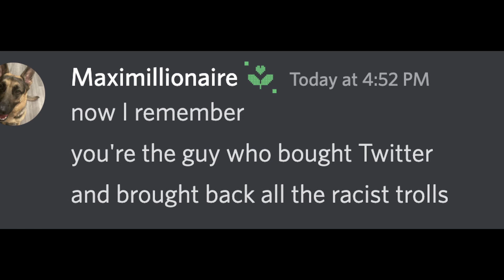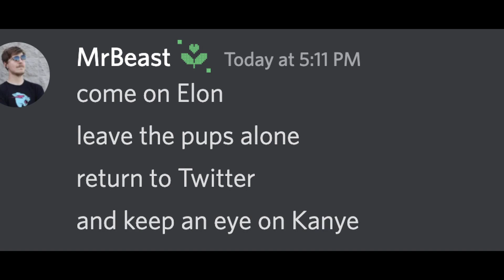If Elon Musk Joined Your Discord Server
If Elon Musk joined your discord server….GONE WRONG! Featuring Elon Musk and two extra special guests that you won’t want to miss so watch this video until the very end!